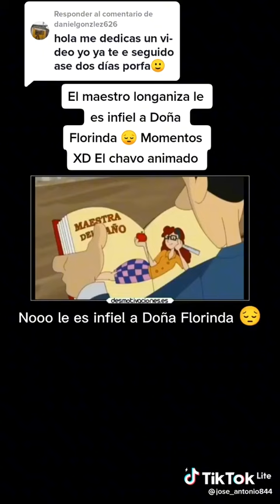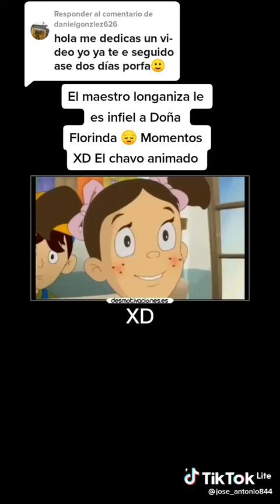momentos XD del chavo del 8 parte 5